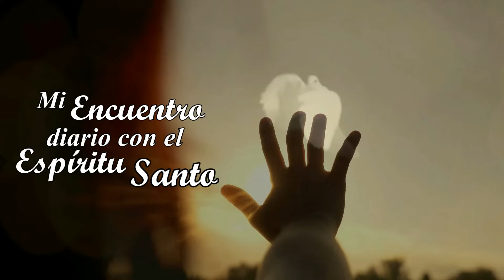MI ENCUENTRO DIARIO CON EL ESPÍRITU SANTO. 13 DE MARZO. (P. Gustavo E. Jamut o.m.v)